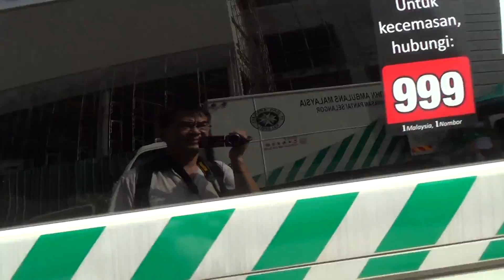SJAMSDE Mock Exercise 2015 -20-